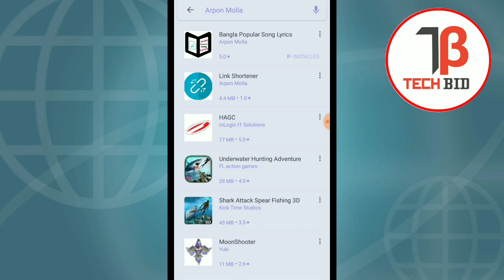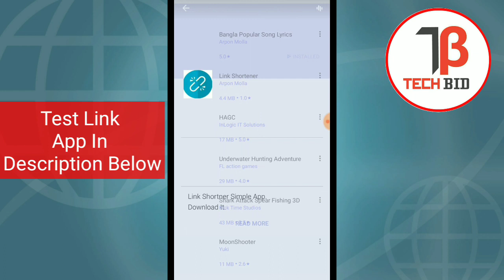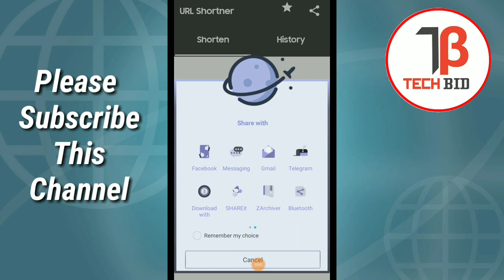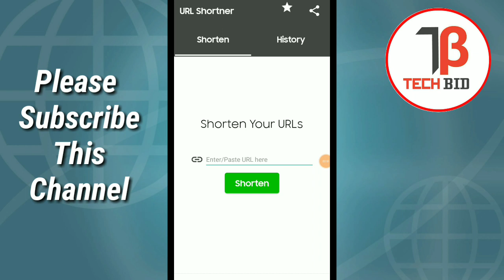Link shortener aia file..Rarn daily $30 using this aia..link ছোট করার aia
এখানে $30 এর কথা বলা হয়েছে,, এখন আপনি আপনার অ‌্যাপটা যত বেশি শেয়ার করবেন তত বেশি আপনার ইনকাম হবে।

linl short  korar aia,

admob vs unity ads 2017,
admob earning,
admob payment,
admob account,
admob tricks,
admob payment proof,
admob app,
admob earning trick,
admob kya hai,
admob hindi,
admob,

admob account kaise banaye,
admob ads,
admob ad unit id,
admob account create,
admob alternatives,
admob auto impression apk,
admob and adsense,
admob auto click,
admob bangla,

mor tag : How to make money from Android PLAYSTORE applications apps,upload Android App in Playstore - Earn Money Online,Making money on Google Play,Monetize Your Any Android App,How to make money from Google Playstore Apps,Create Free Androids Application,Create Free Androids Application Without Coding Bangla Tutorial,Earn Money From Google Play Store,Earn Money With Google Opinion Rewards App,appsgeyser tutorial bangla,how to make adroid game bangla tutorial,